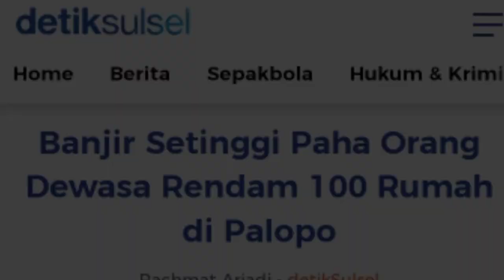BANJIR 1 METER TENGGELAMKAN KOTA PALOPO SULSEL BARU SAJA!! 3 KECAMATAN TERDAMPAK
Kepala BPBD Kota Palopo, Burhan mengatakan, 3 kecamatan yang terdampak yakni di kecamatan Wara Timur, Wara Selatan, dan Mungkajang, kondisi terparah terjadi di Kelurahan Pajalesang Kecamatan Wara, terdapat Sebanyak 100 lebih rumah terendam dengan Ketinggian banjir kurang lebih 1,5 meter atau sepaha orang dewasa.

Bencana ini mengakibatkan 310 kepala keluarga di tiga wilayah tersebut terdampak, beruntung kondisi genangan pada kamis pagi sudah berangsur surut, Pihak BPBD juga sudah turun melakukan pengecekan terhadap drainase.

berita info informasi News "berita hari ini" "kabar siang" "kabar malam" "kabar sore" "berita viral" Indonesia banjir "banjir bandang" gempa "gempa bumi" fenomena "fenomena alam" bencana "bencana alam" "bencana hari ini" "gelombang tinggi" badai "puting beliung" "angin puting beliung" tornado "angin kencang" "hujan angin" hujan "hujan deras" badai salju "badai petir" topan flood fakta unik aneh viral trending topik "berita terkini" "berita bencana" erupsi "gunung erupsi" tsunami cuaca air hobby mancing "mancing di waduk" "mancing ikan" "mancing di sungai" "memancing ikan" "global warming" "climate change" "natural disaster" "natural disasters" disasters disaster weather 自然災害 洪水 earthquake flood tornado cyclone "hail rain" hailstorm

Terima kasih atas kunjungan nya